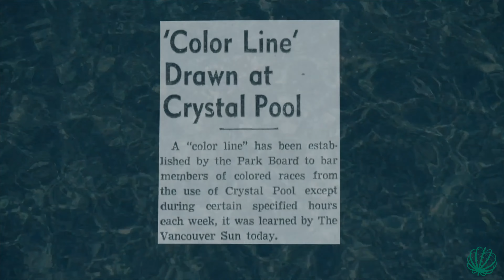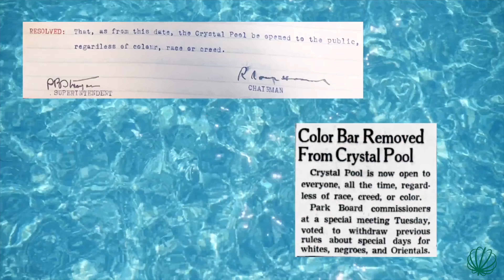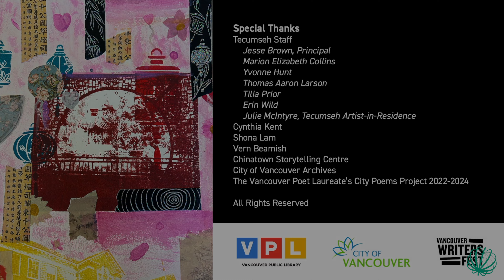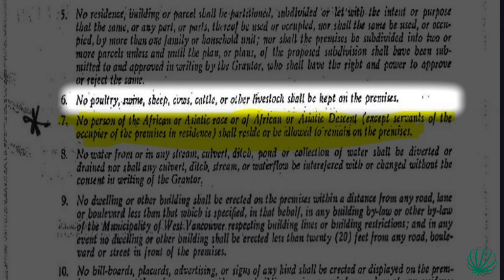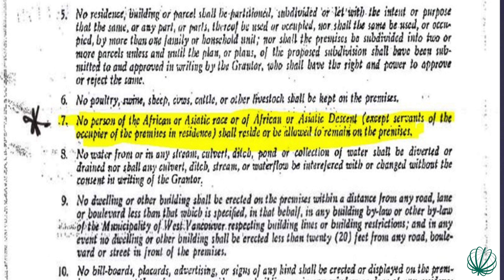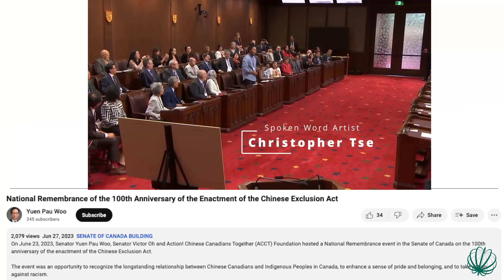Chinese Canadian Voices in Poetry: Poetry Performances and Discussion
July 1, 2024 - Chinese Canadian Voices in Poetry: Poetry Performances and Discussion with Fiona Tinwei Lam, Christopher Tse, and James X. Wang

How have Chinese Canadian stories and history been expressed through poetry? Moderated by Vancouver’s current Poet Laureate, Fiona Tinwei Lam, and joined by award-winning spoken word artist Christopher Tse and emerging poet James X. Wang, this combined poetry performance and panel discussion will explore how Chinese Canadian identity, including the history around the Chinese Exclusion Act era, has been upheld through contemporary works of poetry.

Video recording and editing: Elwin Xie